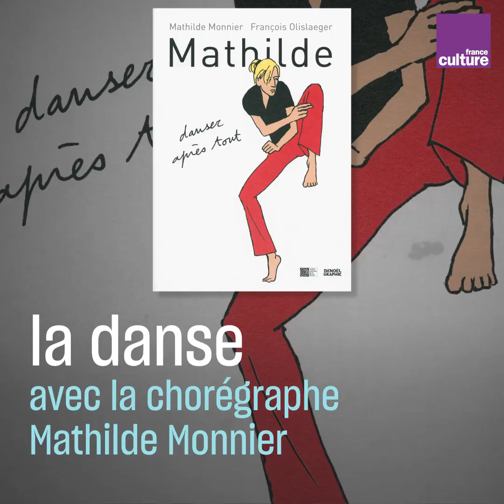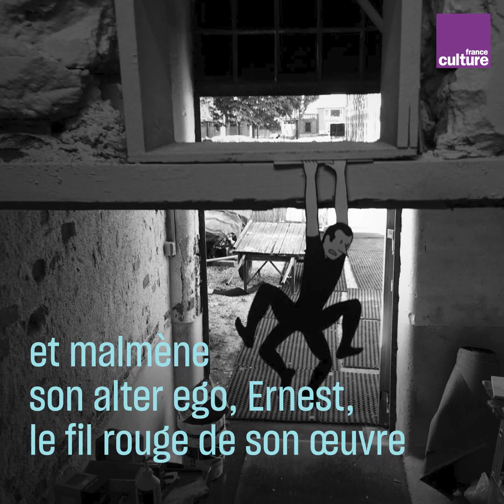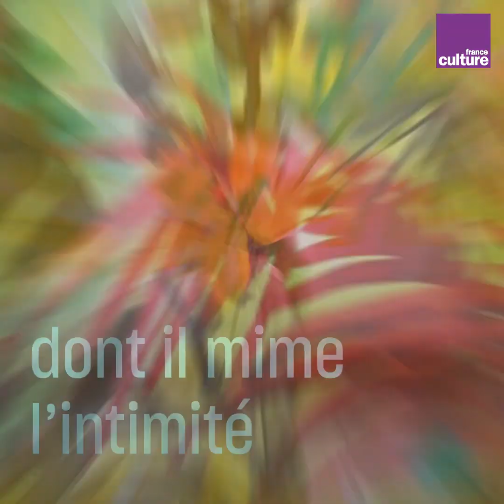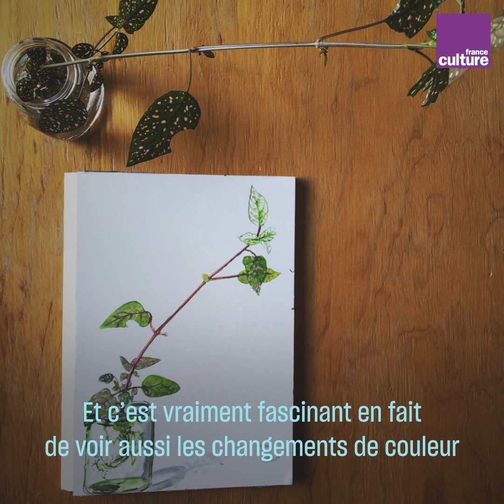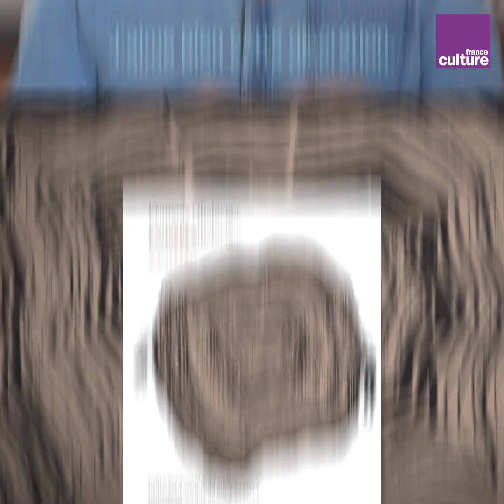François Olislaeger invente la BD du futur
Actuellement pensionnaire de la prestigieuse Villa Médicis à Rome, l'auteur de BD François Olislaeger est en train d'y inventer la BD du futur, explosant les limites de son avatar, défrichant les pigments naturels et étendant le domaine de la bulle au réel.